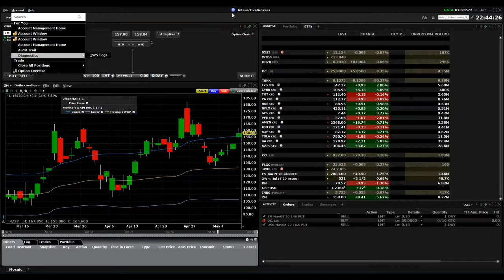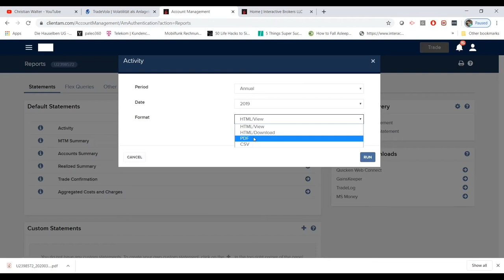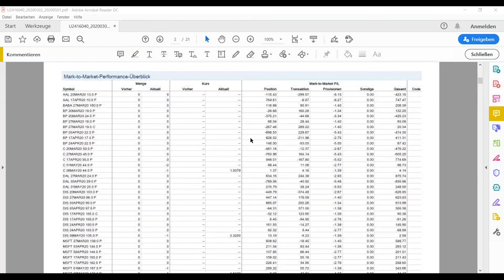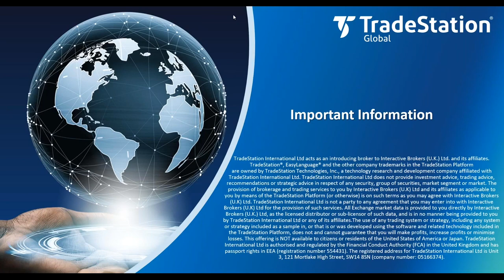How to create reports and statements at TradeStation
We show you how to create daily, monthly and annual evaluations and tax reports in the client portal of Interactive Brokers.

why invest
why invest in shares
investing for beginners
investing guide
how to invest in the us market